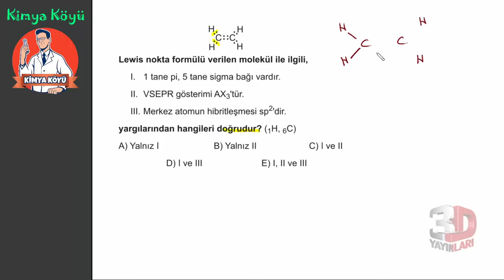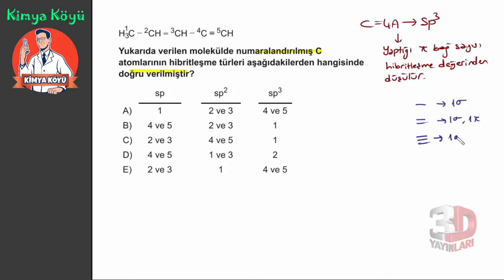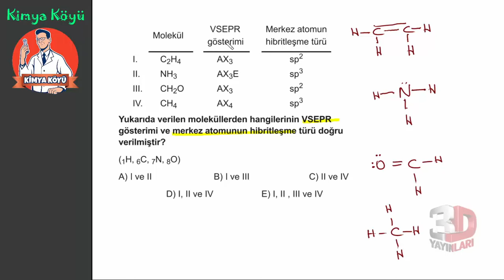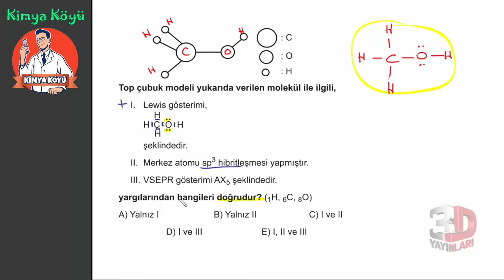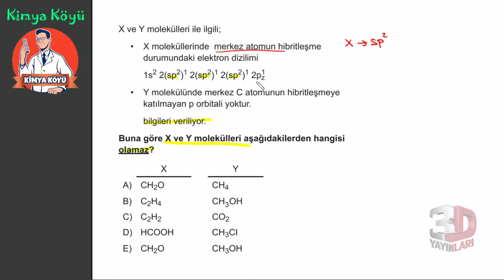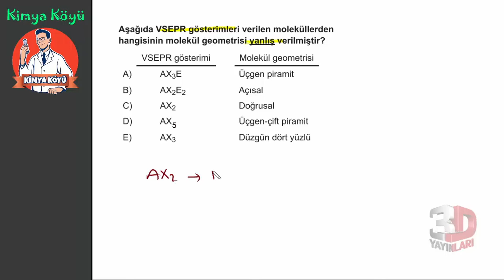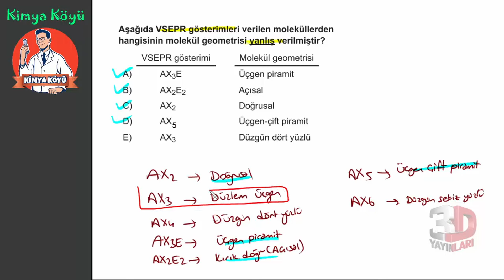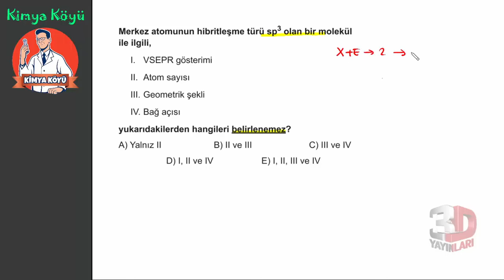AYT Kimya Soru Bankası Bölüm 08 Test 04